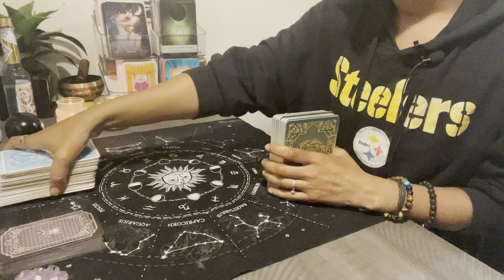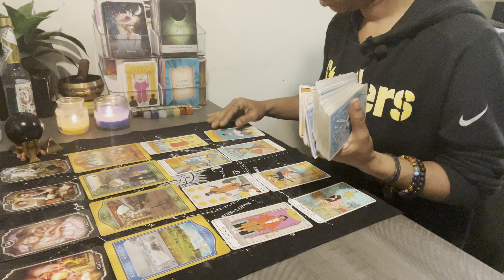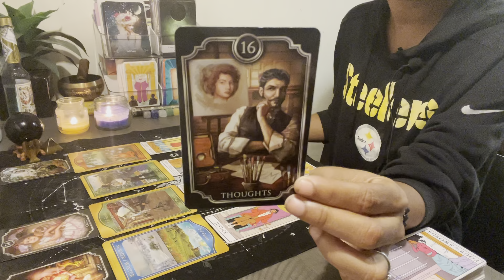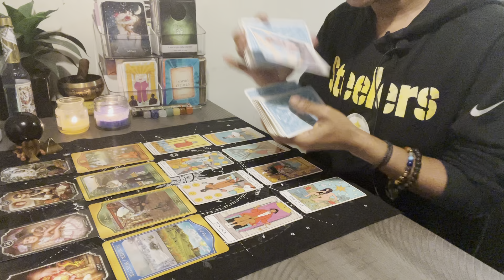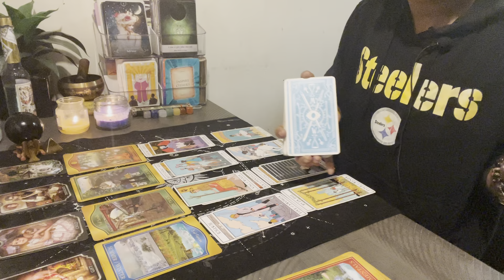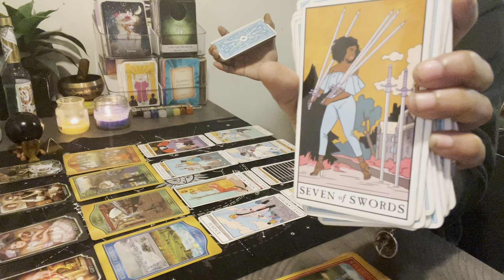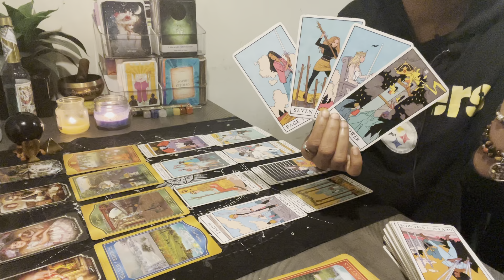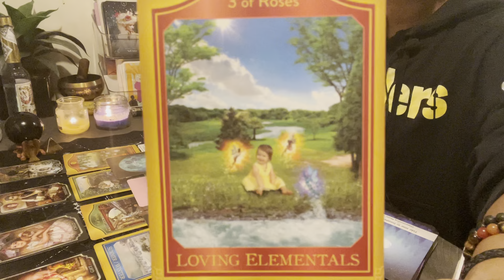WATCHING YOU ELEVATE‼️CAPRICORN♑️TAURUS♉️VIRGO♍️ • 🌎🌍🌏EARTH SIGNS WEEKLY READING🪞🧿🕯🔮✨🕊🖤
Current Schedule:

Monday: Water signs (collective and/or individual signs)
Tuesday: Fire signs (collective and/or individual signs)
Wednesday: Air signs (collective and/or individual signs)
Thursday: Earth signs (collective and/or individual signs)
Friday: ALL SIGNS (collective energy reading/look at the week ahead)